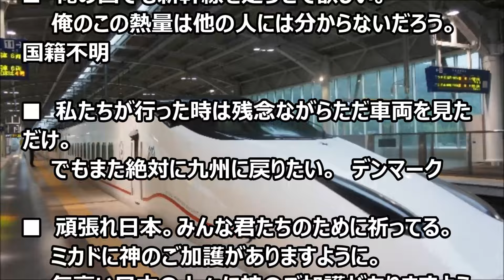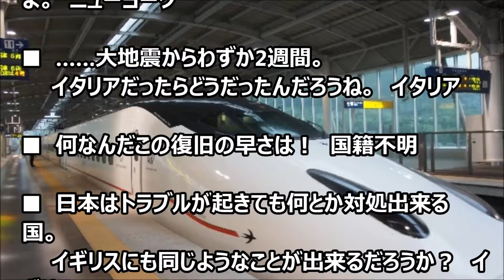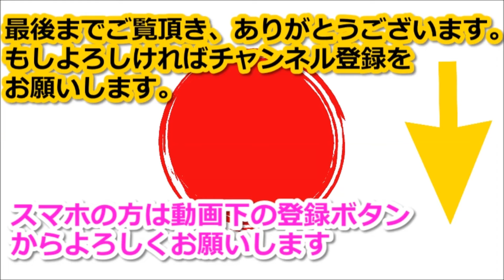地震で日本の対応が速いと外国人が驚嘆！海外の評価がヤバイwww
地震の影響で、一部区間で運休が続いていた九州新幹線でしたが、

先日27日、地震発生からわずか2週間あまりで、全線再開となりました。

関連動画：海外の反応 日本に住む外国人留学生 東京と京都どちらが暮らしやすい？大好きな日本での生活体験を教えて

海外の反応 日本が世界ランキングトップ10に！外国人「だから日本に行き たいんだ」

海外の反応 日本在住の外国人に聞いた「日本のキッチン用品で大好きなもの」海外で評判の日本製品